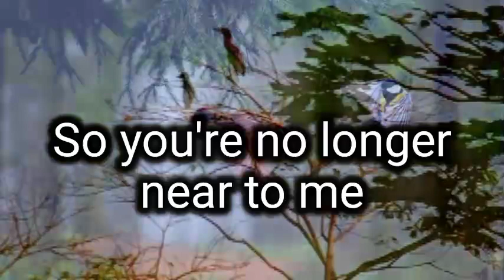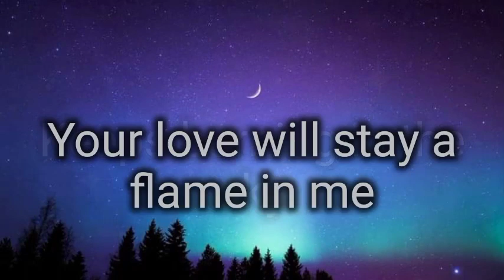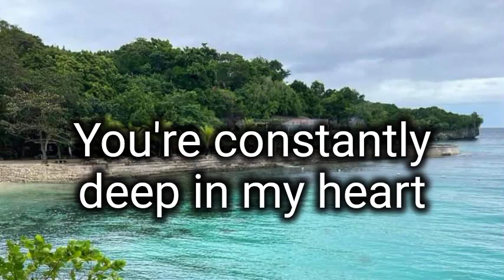CONSTANTLY by Cliff Richard